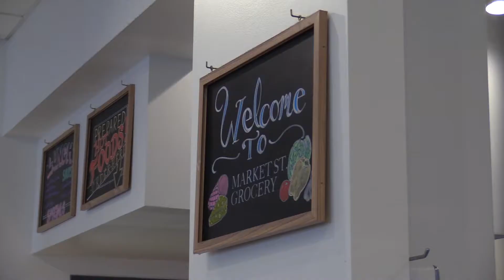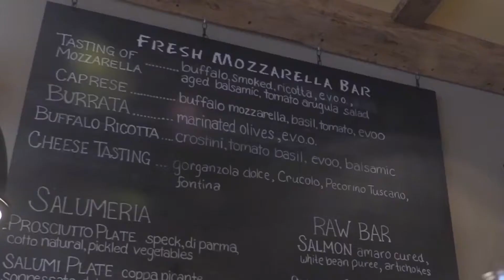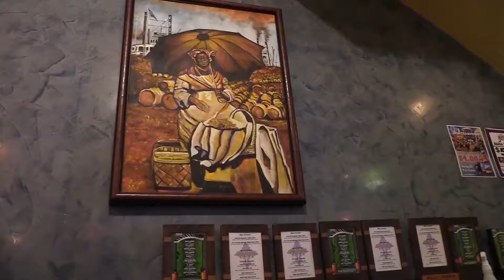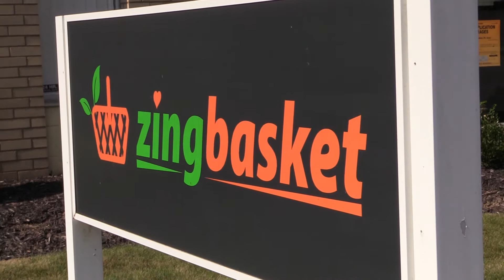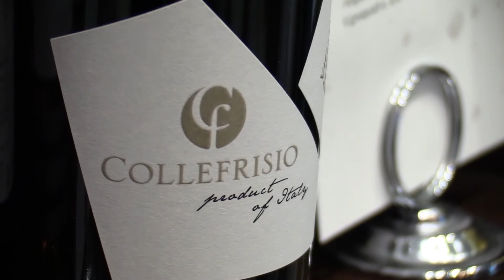Eat BEAT EP 3 NOLA